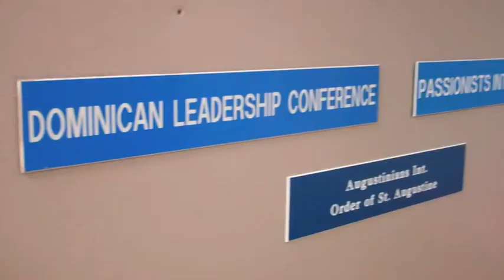DVUSA Ministry Spotlight: United Nations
Dominican Volunteers USA (DVUSA) is a full-time, 11-month residential volunteer program which places men and women in Dominican communities across the United States. Ministries cover a broad spectrum of social justice issues, including education, poverty, healthcare and eco-justice. The work is based on the teachings of St. Dominic, founder of the Dominican Order of Preachers, and the program is supported by a network of 17 congregations and provinces of Dominican sisters and friars.

This video highlights the Dominican NGO at the United Nations a ministry site in New York, NY.